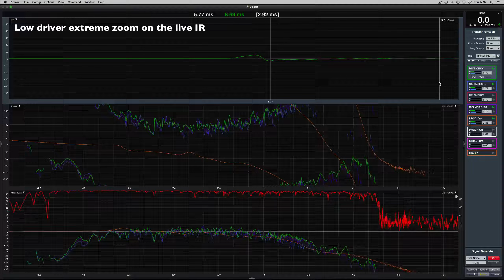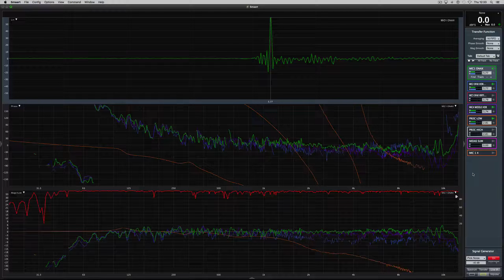allpass trick blog 1 upon a time 4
Extreme Zoom on the live impulse response